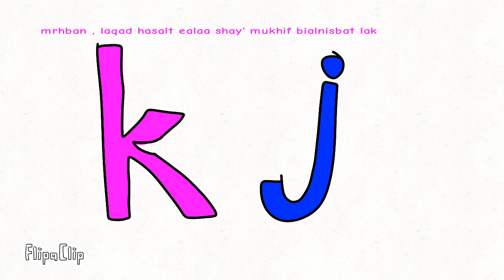j got scary from k